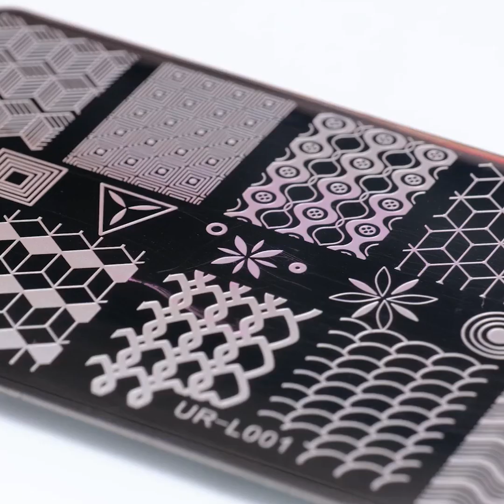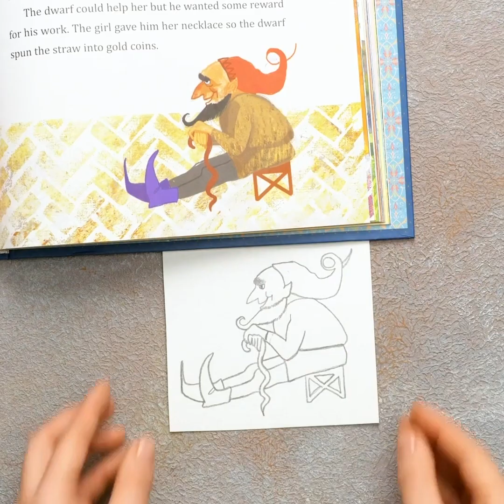すっごく効果的！美容のライフハックとメイクの裏ワザとスキンケアのレシピ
すっごく便利な美容のライフハック
いろいろ試して、気に入ったもの選んでみてください！
この動画を見ながら、実生活に役立つ効果的なテクニックを学んでみましょう！
クールなメイクのコツだけでなく、簡単な美容ルーティンにもチャレンジ！　アイライナーの作り方や口紅の落とし方も学んでみませんか？
動画を最後まで見て、簡単なカールのやり方やコントゥアリングにもトライしてみましょう！
旅行の時に荷物を減らす方法や、好きな香水を持っていくための便利なコツも学んでみませんか？

1:50 –簡単なそばかす
2:30 –アイライナーの作り方
3:16 –口紅の落とし方
3:30 –簡単なコントゥアリング
4:50 –簡単なカール